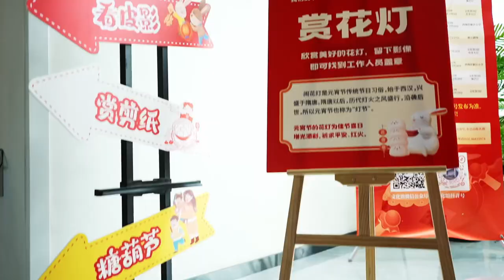Shandong University of Science and Technology held a cultural experience activity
Shandong University of Science and Technology held a cultural experience activity for international students to celebrate the Lantern Festival with Qingdao residents.